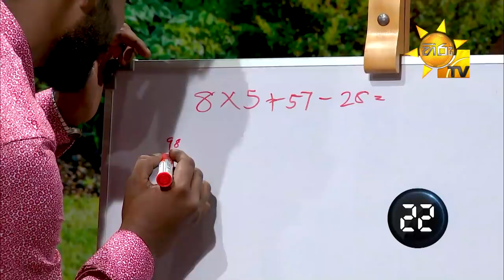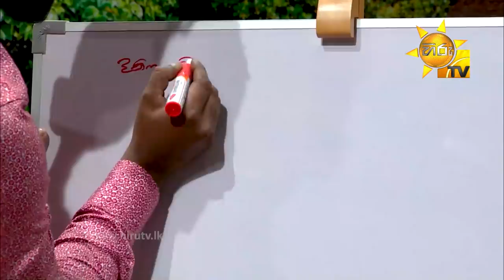Back To School - Udara Kaushalya & Mangala Denex | Episode - 12 | 2021-06-06